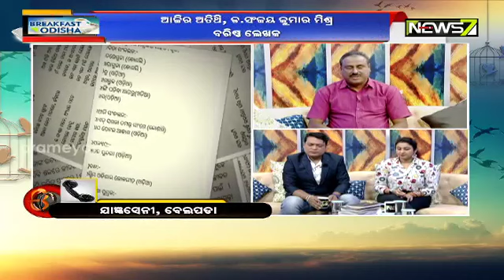Breakfast Odisha With Dr. SANJAYA KUMAR MISHRA, SENIOR WRITER